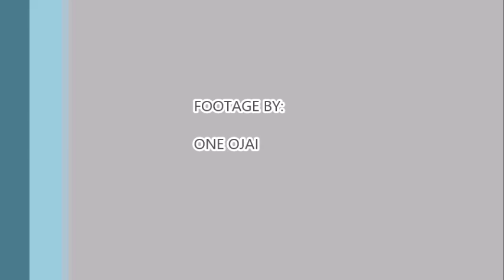Stoneflys - Ojai, California - Community Fundraiser - Deer Lodge - June 5, 2016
The community of Ojai, California, led by the musicians community,
a Fundraiser for drummer Robert Rachelli's son, Elyjah Raphael Boughey.

A few of the musicians in the video:

The members of the Stoneflys